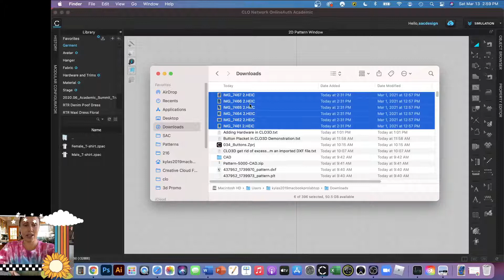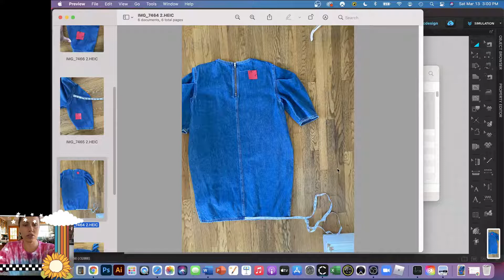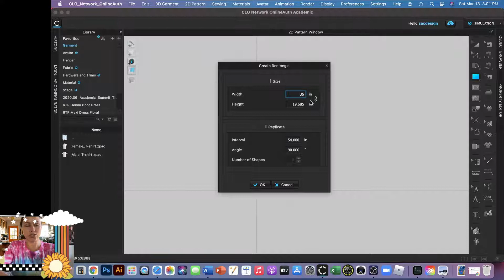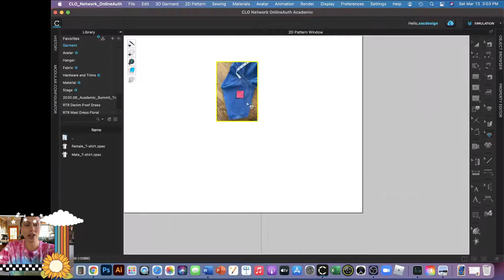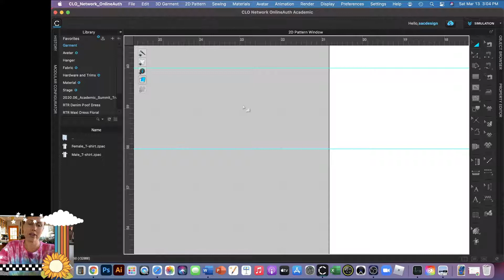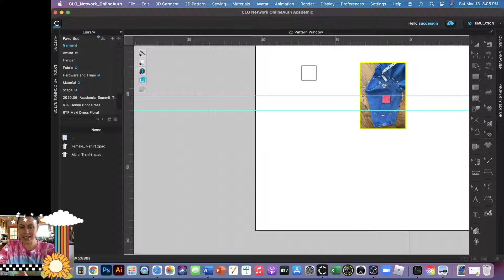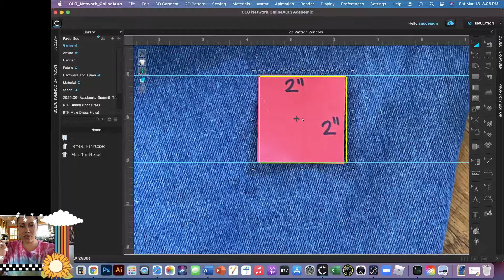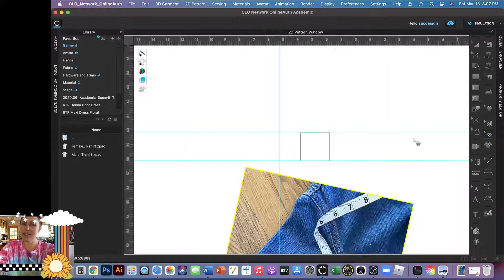How to Import Photos into Clo to Trace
Our next set of CLO3D classes begin in August 2021! Look for FDM 109 and FDM 214 this upcoming Fall semester!

Take an 8 week class beginning on April 12, 2021!
Online Screen Printing Class- FDM 081
Online Sewing Class- FDM 105A
Online Ecommerce Class- FDM 140

Take an 8 week summer class beginning on June 14th
Online Beginning Sewing FDM 105A
Online Intermediate Sewing FDM 105B
Online Knit & Swim fabric Sewing FDM 052

Enrolling at a California Community College is a simple 3 step process. Start by registering through the CCC apply website, then apply to the college, (Santa Ana College) and finally enroll in the FDM class you would like to take.

It takes a few days for approvals, but it’s totally worth it considering classes are only $46 a unit for CA residents, non- CA residents (including International students) pay $346/unit.